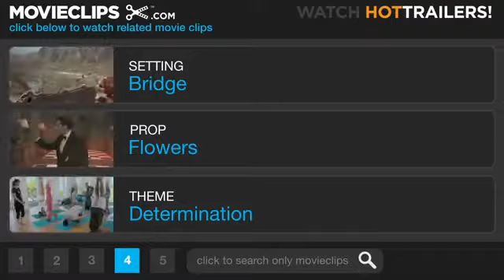Back To Life, Back To Reality It's a Wonderful Life 8 9 Movie CLIP 1946 HD